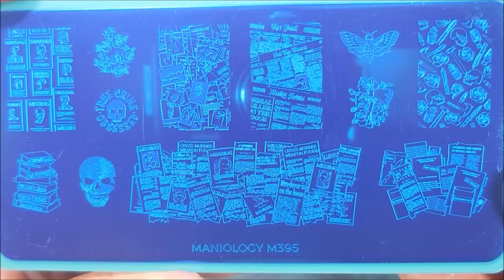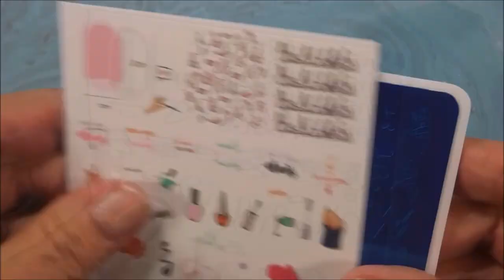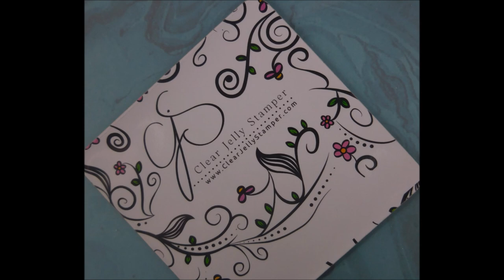Maniology & Clear Jelly Stamper ~ Hauls ~ Feb 2024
Tina

Clear Jelly Stamper ~ CjS Steel Stamping Plate Cleaner: BTW the ML was correct for the bottle.

Top Coat:
Poshe' (Professional Refill sized Bottle on Ebay)

My favorite Clear Stampers:
Bundle Monster Monocle Stamper (Maniology.com)